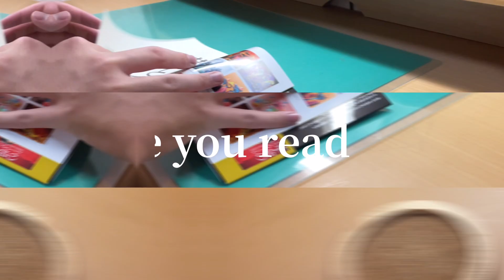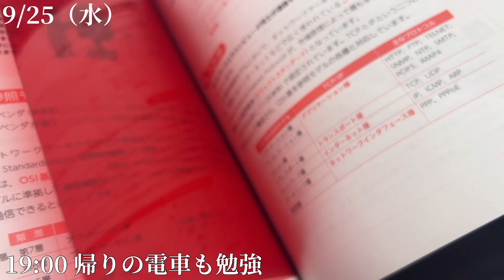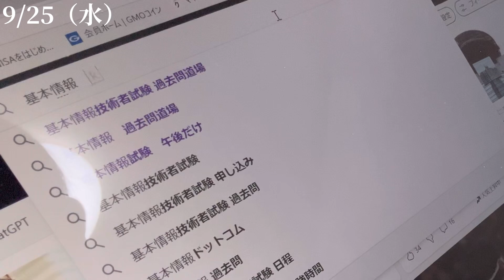【137-3 vlog】基本情報技術者試験合格を目指す経済学部大学生の平日勉強ルーティン